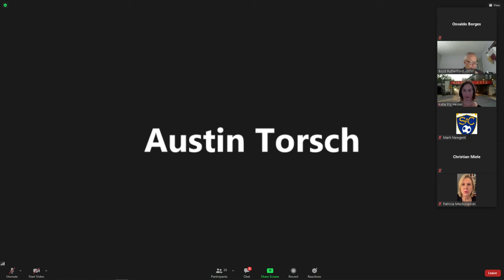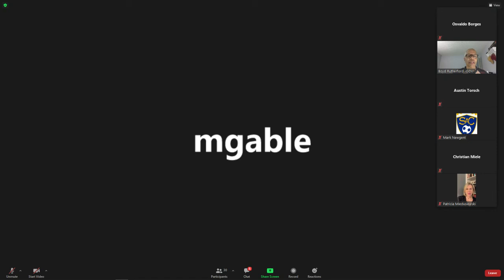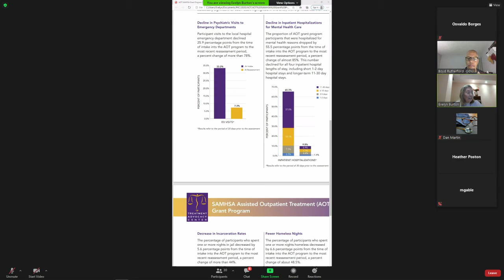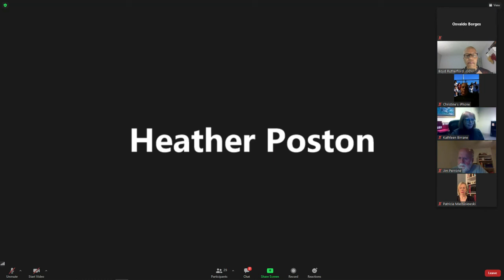Virtual Meeting - Commission to Study Mental & Behavioral Health in Maryland (11.5.2020)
Virtual Meeting of the Commission to Study Mental & Behavioral Health in Maryland, led by Lt. Governor Boyd K. Rutherford. Thursday, November 5, 2020, 4:00 - 6:00 PM. For more information on this commission please